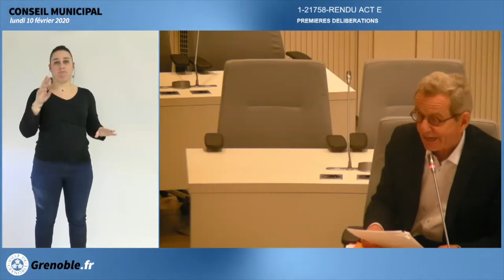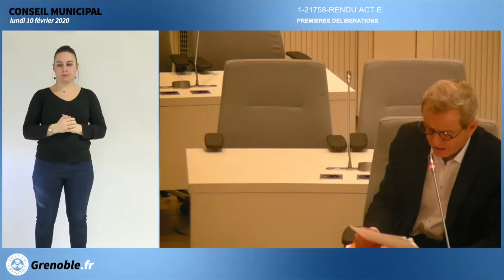AFFAIRES PIOLLE : LE CONSEIL MUNICIPAL DOIT SE PORTER PARTIE CIVILE [CONSEIL MUNICIPAL]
🟡 [Conseil Municipal] Les affaires Piolle : j’ai demandé au Conseil Municipal de se porter Partie Civile

J'ai évoqué les aspects financiers de ces affaires. Il s’agit au total de l’ordre d’une somme de 2 millions d’€ - sans comptabiliser la sous-évaluation des travaux de mise aux normes du Crédit Agricole - dont la commune aurait été lésée selon la CRC.
▶️ Avec une somme de ce montant la municipalité sortante n'aurait pas – au choix – fermé la piscine de Villeneuve ou la piscine Vaucanson, ou conservé les bibliothèques ouvertes, maintenu le service de santé scolaire à son niveau ou l’action socio-éducative de la ville, les MJC.Elle aurait pu largement entretenir les équipements sportifs.
♦️ S’agissant de fonds publics, l’action publique engagée peut permettre de recouvrer ces montants en faisant condamner les responsables.
Elle est donc indispensable.

➡️ J'ai demandé au Conseil Municipal de Grenoble, par cet amendement à leur rendu acte, de décider que la Ville se constitue partie civile dans ces deux affaires.